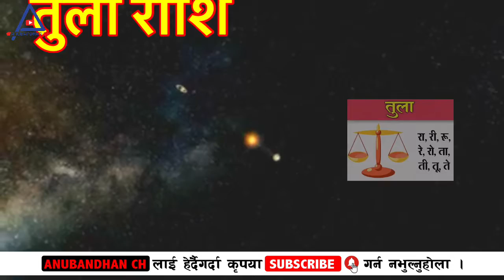तुला राशि २०७७ राशिफल | Yearly Rashifal 2077 | Tula Rashifal 2077 | वार्षिक राशिफल २०७७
Tula Rashifal 2077 | Yearly Rashifal | वार्षिक राशिफल २०७७ | Tula Rashifal Nepali
यसमा तपाईको ग्रह राशि अनुसार समग्र कुरा अनि पेश/रोजगार, प्रेम/सम्बन्ध, स्वास्थ्य, शिक्षा, पुजा/उपासना/आराधना आदि का बारेमा उल्लेख गरिएको छ | यदि कुनै जिज्ञासा भए कमेन्टमा उल्लेख गर्नु होला अथवा यस च्यानलको About  मा सिधा सम्पर्कका बारेमा उल्लेख छ | धन्यबात |